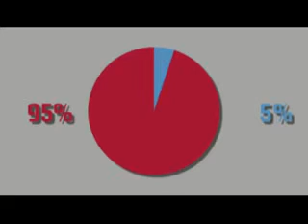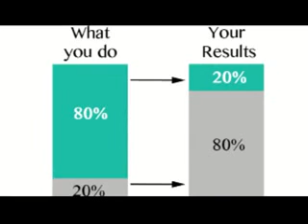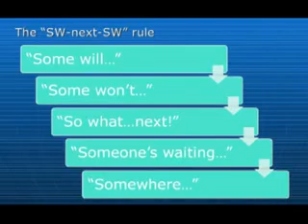Pratical topic about generation gap